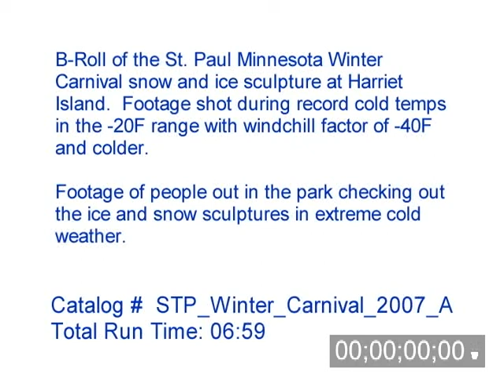Stock footage of the 2007 Saint Paul Winter Carnival Ice and Snow Sculptures in sub zero temps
B-Roll footage from the 2007 Saint Paul, MN Winter Carnival snow and ice sculpture at the Harriet Island park.

Footage shot during the record cold temps where the air temp was -20F and the windchill factor was -40F and colder.

B-Roll video of people and animals out in the park checking out the ice and snow sculptures in the extremely cold weather.

Catalog ID: #: STP_Winter_Carnival_2007_A
Total Run Time:  7:00
Format: 4x3 SD